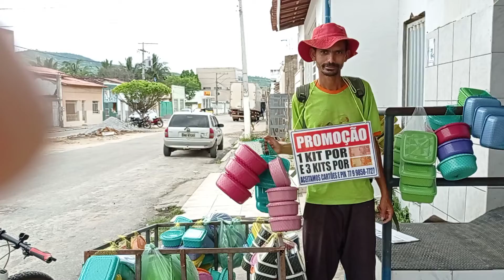olha aí Matheus vendendo vasilhas em Itambé Bahia